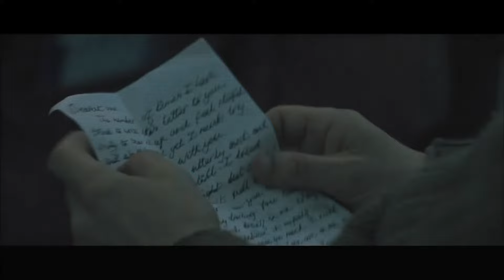THE GREY - TRAILER(GREEK SUBS)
Ένα αεροπλάνο που μεταφέρει εργάτες από ένα διυλιστήριο πετρελαίου στην Αλάσκα πέφτει σε μια τρομακτική καταιγίδα και συντρίβεται στην αρκτική τούνδρα. Μόνο οκτώ άντρες επιζούν από το δυστύχημα. Παρά τα σοβαρά τους τραύματα και το αμείλικτο κρύο που τους περιβάλλει, συγκεντρώνουν όλες τους τις δυνάμεις και κατευθύνονται νότια, προσπαθώντας να συναντήσουν τον πολιτισμό. Μπροστά τους έχουν λίγες μόνο μέρες για να καταφέρουν να σωθούν. Και πίσω τους, μια αγέλη από θηριώδεις άγριους λύκους που τους καταδιώκει πεισματικά. Καθώς ο χρόνος κυλά σταθερά εις βάρος τους, οι τελευταίοι επιζήσαντες έχουν όλο και λιγότερες πιθανότητες να επιβιώσουν.

23 Φεβρουαρίου 2012 στους κινηματογράφους από την Village.